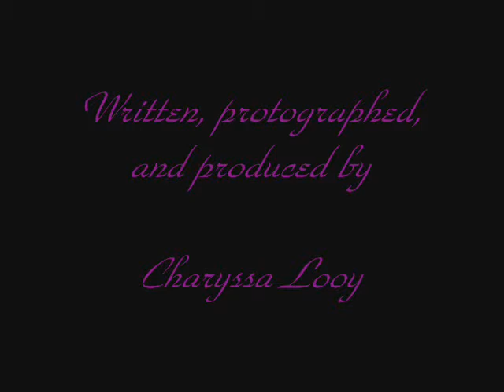The Mullet Movie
My dad's mullet goes onto cyber space!